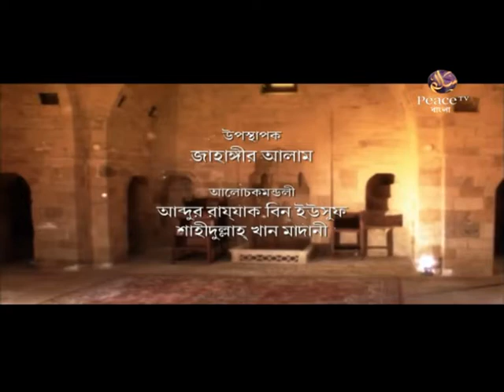জ্ঞানগর্ভ আলোচনার মঞ্চ। পর্ব ৩০। আব্দুর রাজ্জাক বিন ইউসুফ। শাহিদুল্লাহ খান মাদানী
জ্ঞানগর্ভ আলোচনার মঞ্চ
পর্ব ৩০
আব্দুর রাজ্জাক বিন ইউসুফ
শাহিদুল্লাহ খান মাদানী
শাইখ জাহাঙ্গীর আলম